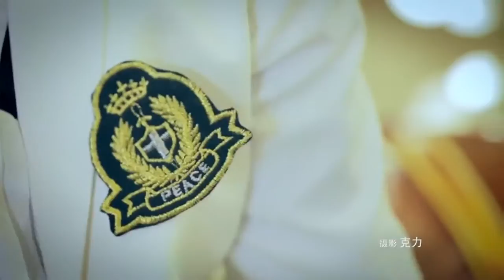我的三國時代 台灣第一名！實況主